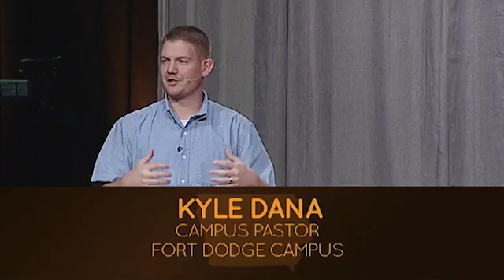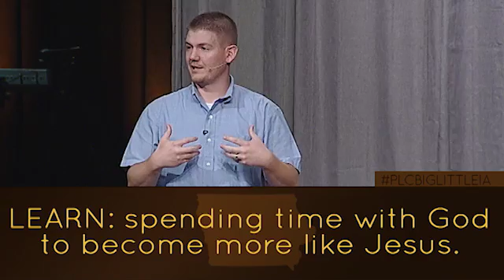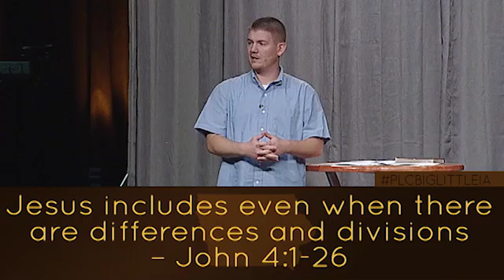Include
This week in our Big Iowa, Little Iowa series, we’re looking at the discipline of including others in our lives. The spiritual definition of include is, “inviting people into my life so they can see Jesus at work in me.” Jesus included others in His life in many ways. Since He is our example, we need to learn how to be invitational in our hurried world.